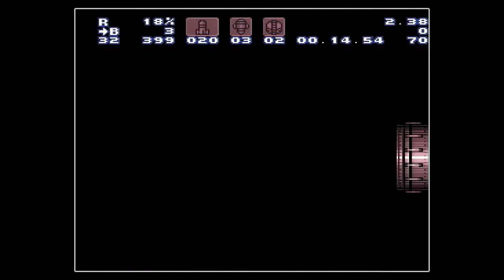2.38 Halfie Climb (32 frames remaining in door)